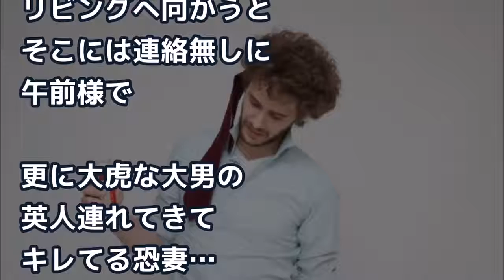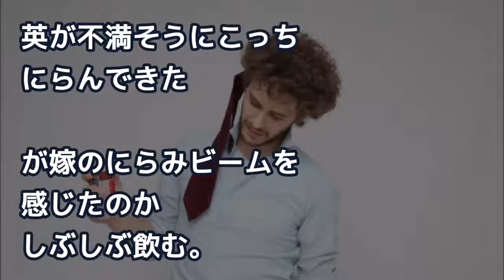飲みすぎてベロベロの同僚英国人大男をお持ち帰りｗｗ帰ったら恐妻を交えてとんでもない事に、、((((；ﾟДﾟ))))【外国人の和む話】 ! ! !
飲みすぎてベロベロの同僚英国人大男をお持ち帰りｗｗ帰ったら恐妻を交えてとんでもない事に、、((((；ﾟДﾟ))))【外国人の和む話】 ☆チャンネ